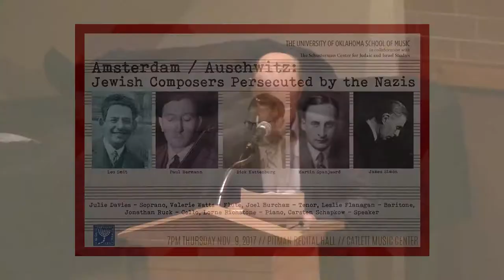Amsterdam/Auschwitz: Jewish Composers Persecuted by the Nazis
Enjoy this lecture and concert featuring performances of compositions by Jewish composers who were victims of the Holocaust.

Introduction by Dr. Carsten Schapkow

1.) Leo Smit (arr.Hamburg) - Zigeunerleven

2.) Hermann - La ceinture (Valery)
3.) Hermann - La Dormeuse (Valery)
4.) Hermann - Ophelie (Rimbaud)

5.)Kattenburg - Sonate voor fluit en piano, op. 5 (1. Introduzione)
6.) Kattenburg - Sonate voor fluit en piano, op. 5 (2. Intermezzo)
7.) Kattenburg - Sonate voor fluit en piano, op. 5 (3. Fughetta)

8.) Spanjaard - Drei Lieder nach Gedichten von Li-Tai-Po (1. In Stiller Nacht)
9.) Spanjaard - Drei Lieder nach Gedichten von Li-Tai-Po (2. Aus grunen Fluten)
10.) Spanjaard - Drei Lieder nach Gedichten von Li-Tai-Po (3. Das scheidende Schiff)

11.) Simon - Sonate fur Klavier and Violoncell, op.9 (1. Allegro)
12.) Simon - Sonate fur Klavier and Violoncell, op.9 (2. Allegretto graziosos quasi Minuetto)
13.) Simon - Sonate fur Klavier and Violoncell, op.9 (3. Poco Adagio)
14.) Simon - Sonate fur Klavier and Violoncell, op.9 (4. Allegro ma non troppo)